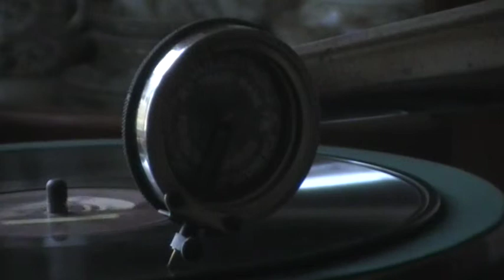How Do You Do, Miss Ragtime? - Hirsch's Ragtime Band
Conducted by Louis A. Hirsch who also composed the tune. A typical ragtime sound. One of four titles from his only recording session,
10th March 1913.